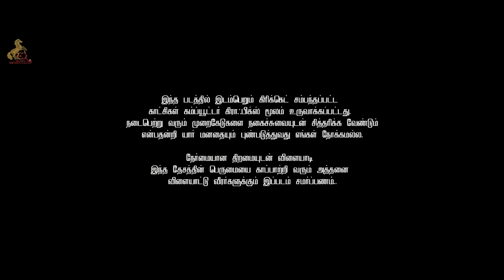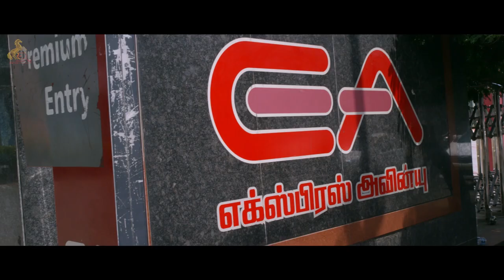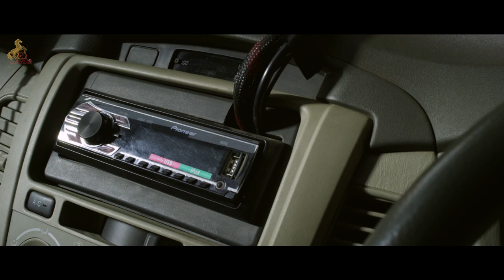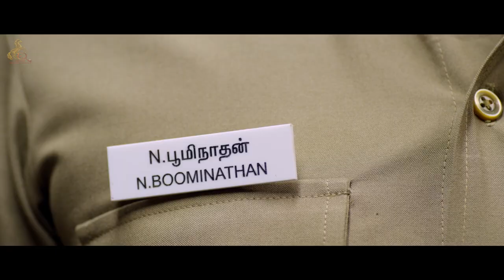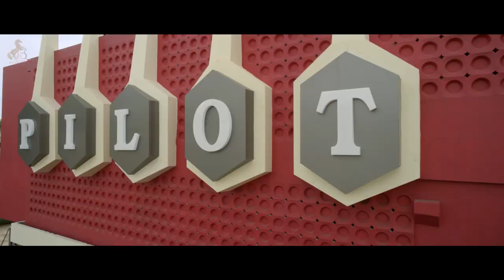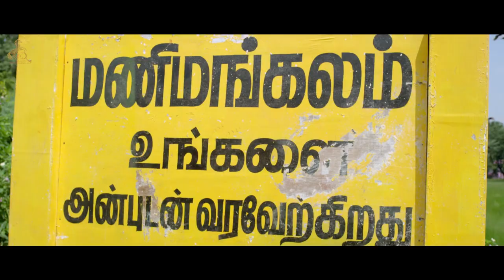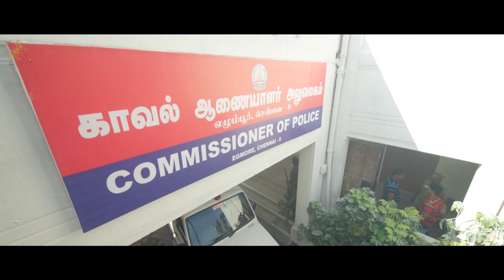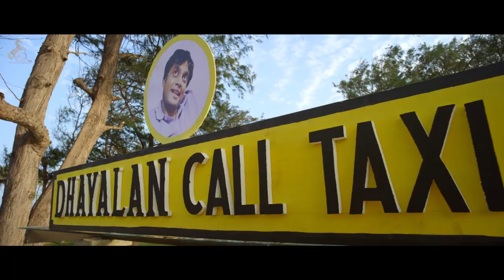Aadama Jaichomada Full Tamil Movie | Karunakaran, Bobby Simha, Vijayalakshmi | Sean Roldan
Directed by Badri
Produced by P. Madhusudhanan
Written by Shiva (dialogues)
Screenplay by Badri, T. Senthilkumaran
Starring - Karunakaran, Bobby Simha, Vijayalakshmi
Narrated by Shiva
Cinematography - Dwarakanath
Edited by KJ Venkatramanan